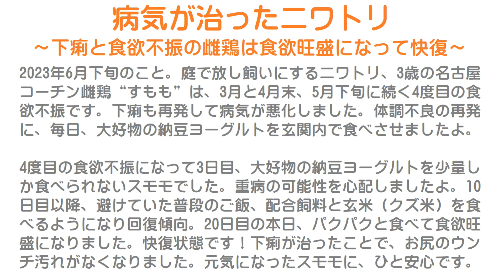病気が治ったニワトリ～下痢と食欲不振の名古屋コーチン雌鶏は食欲旺盛になって快復～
2023年6月下旬のこと。
庭で放し飼いにするニワトリ、3歳の名古屋コーチン雌鶏“すもも”は、3月と4月末、5月下旬に続く4度目の食欲不振です。
下痢も再発して病気が悪化しました。
体調不良の再発に、毎日、大好物の納豆ヨーグルトを玄関内で食べさせましたよ。

4度目の食欲不振になって3日目、大好物の納豆ヨーグルトを少量しか食べられないスモモでした。
重病の可能性を心配しましたよ。
10日目以降、避けていた普段のご飯、配合飼料と玄米（クズ米）を食べるようになり回復傾向。
20日目の本日、パクパクと食べて食欲旺盛になりました。
快復状態です！
下痢が治ったことで、お尻のウンチ汚れがなくなりました。
元気になったスモモに、ひと安心です。